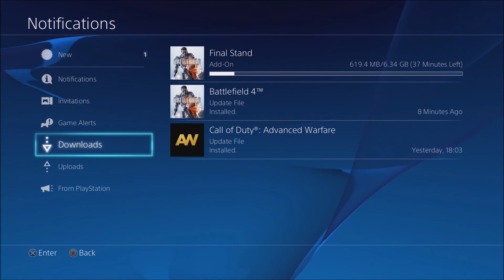Final Stand For Battlefield 4 DLC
So After taking at least a few minutes to locate it in the store i thought this might help someone else struggling to find it .

The new maps will be uploaded as soon as i have played one game on each .